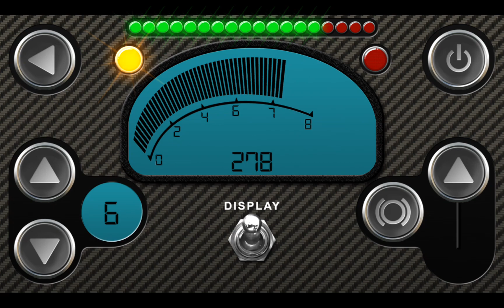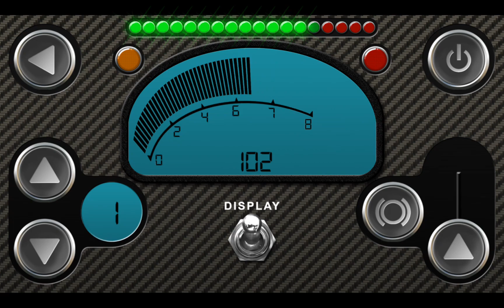mclaren 12c gt3